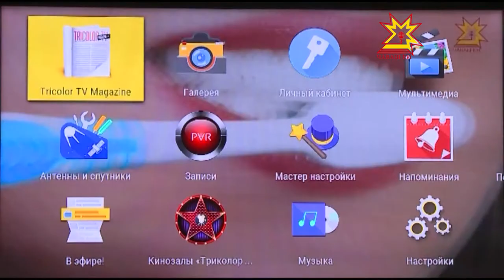Чăваш Ен Наци телевиденине Раççейĕпĕх пăхаççĕ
Пралукран - спутнике. Çурçĕртен - кăнтăра, Урал тăрăхĕнчен - хĕвел анăç регионĕсем таран. Çак уйăхран пуçласа Чăваш Ен Наци телекуравĕпе Наци радиовĕн кăларăмĕсем Республикăри кашни хулапа яла çитрĕç, Чăваш Ен тулашне те кайрĕç